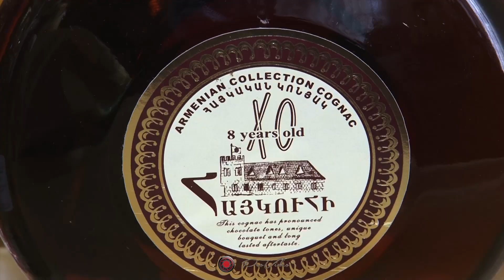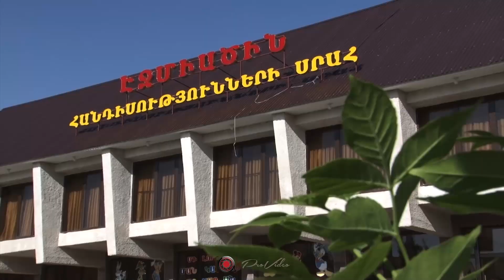Albert & Gohar Wedding Day